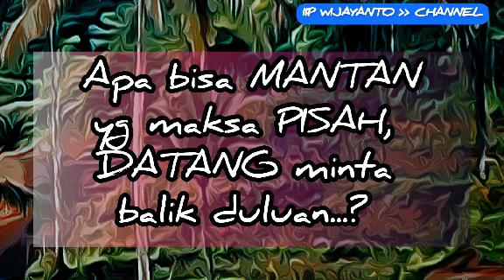KEAJAIBAN, MANTAN yg maksa PISAH MANTAN yg datang minta balik duluan